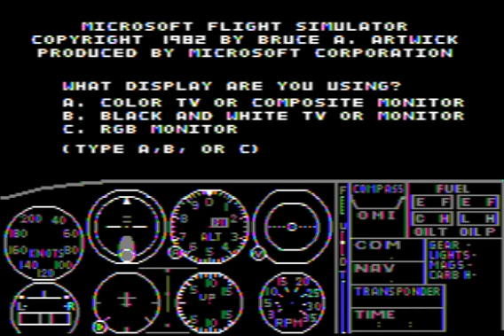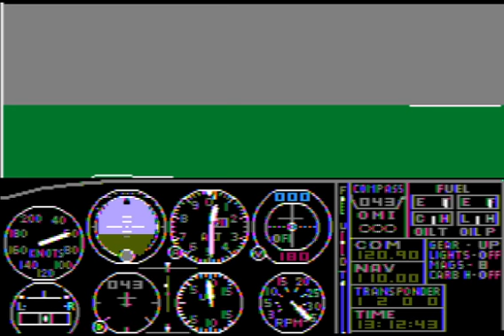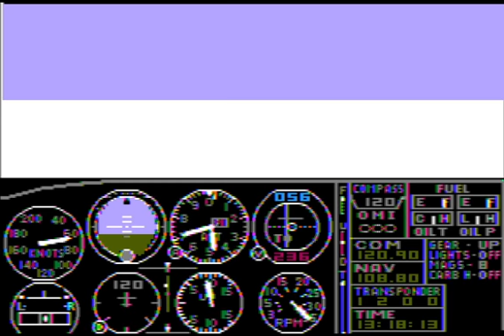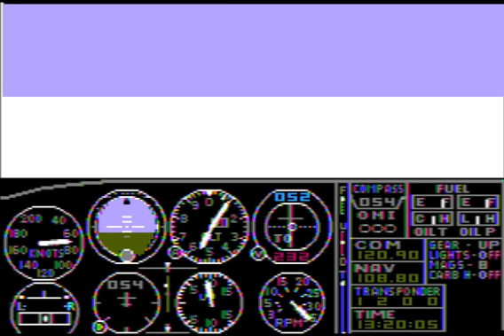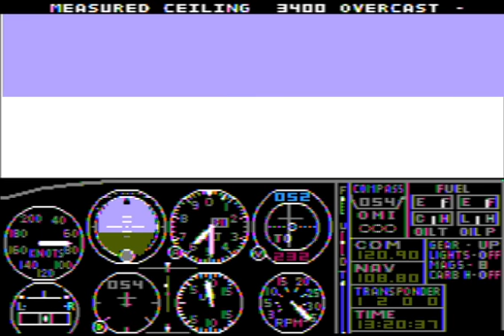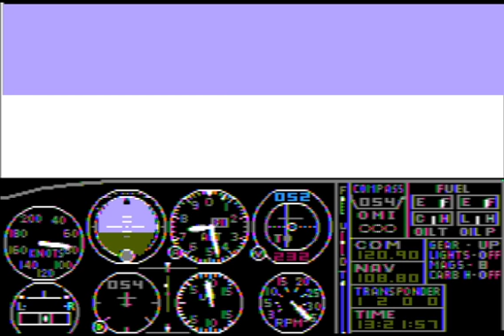Flight Simulator - 1982 - IBM PC - Flight from KENNEDY to BRIDGEPORT emulated in PCE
This video demonstrates another location from the original Flight Simulator. This scenario is one of the built in scenarios. Weather is overcast and I spend most of my time above the clouds. It seems only the Chicago scenary has buildings, which is unfortunate, even that 1-2 skyscraper and the street outlines made the Chicago scenary lively.

My flight performance is pretty poor, I am able to depart, navigate to my destination, but at landing I fail to orient my plane and eventually I crash into the ground.